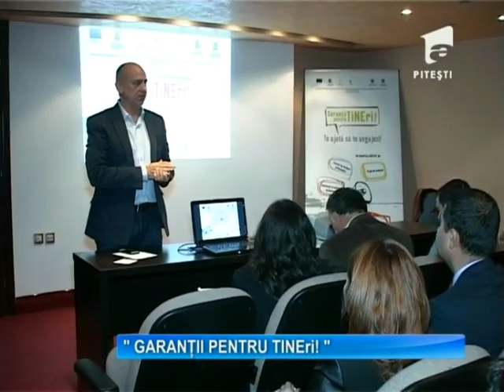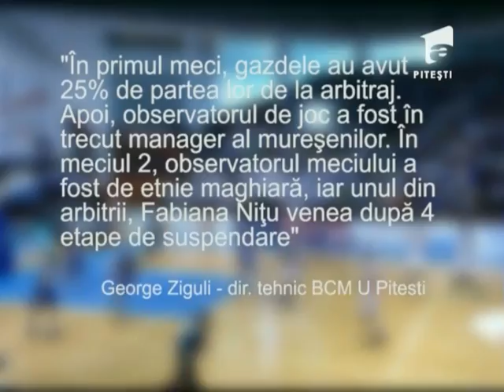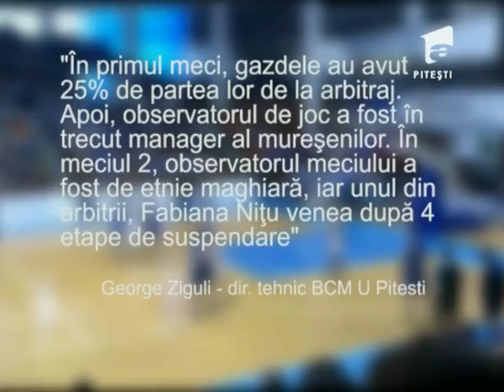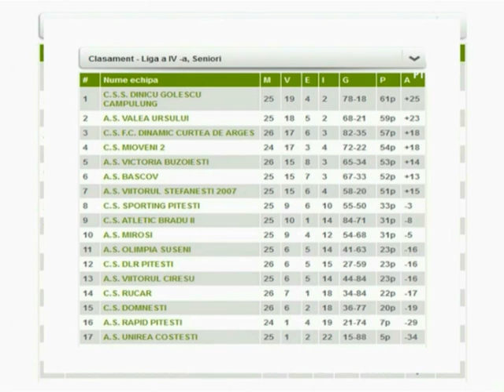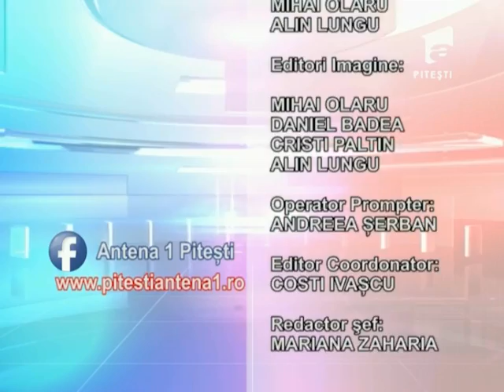OBSERVATOR A1 Pitesti 28 04 2014